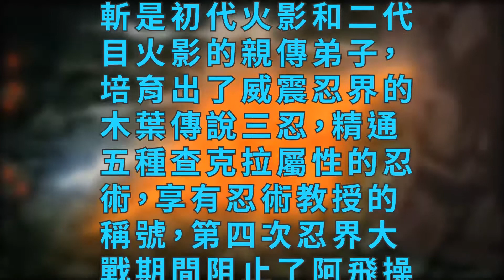火影忍者中都說三代火影最強，為什麼後期卻廢了？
第三代火影猿飛日斬後期被寫廢了，那是不爭的事實，你以為只有三代嗎？那你就太小看岸本了，曉組織成員幾乎全軍覆沒了，傳說中的三忍又如何；

　　三代火影猿飛日斬
　　三代火影猿飛日斬是初代火影和二代目火影的親傳弟子，培育出了威震忍界的木葉傳說三忍，精通五種查克拉屬性的忍術，享有忍術教授的稱號，第四次忍界大戰期間阻止了阿飛操控木遁千手的五屬性攻擊，精通除血繼界限以外的忍術，通靈獸為猿猴王猿魔，能夠變身為如意金箍棒；大蛇丸襲擊木葉忍村期間，施展封印術屍鬼封盡不幸戰死；